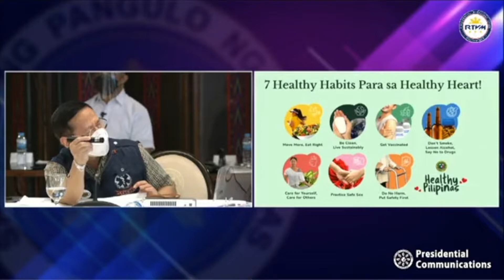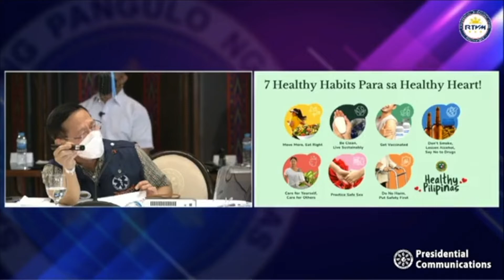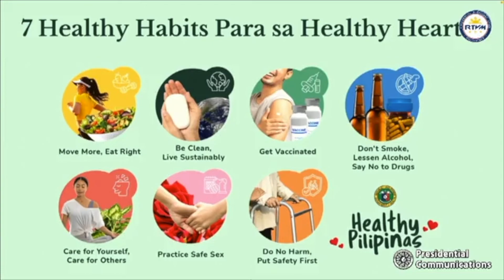Duque shares ‘healthy habits for the heart’ on V Day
Health Secretary Francisco Duque III shared on Monday some “healthy habits for the heart” — one of which was a call for couples to practice safe sex, particularly those celebrating Valentine’s Day. Video by RTVM